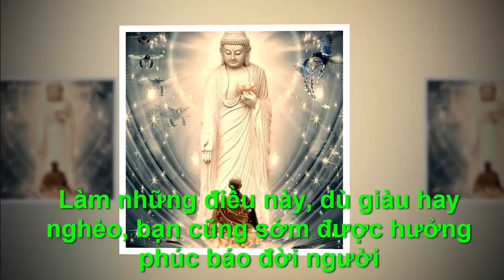LÀM NHỮNG ĐIỀU NÀY DÙ GIÀU HAY NGHÈO ,BẠN CŨNG SỚM ĐƯỢC HƯỞNG PHÚC BÁO ĐỜI NGƯỜI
●TUYÊN BỐ MIỄN TRỪ CÁC TRÁCH NHIỆM PHÁP LÝ:
👋 Chào tạm biệt và hẹn gặp lại các bạn trong các video tiếp theo. LÀM NHỮNG ĐIỀU NÀY DÙ GIÀU HAY NGHÈO ,BẠN CŨNG SỚM ĐƯỢC HƯỞNG PHÚC BÁO ĐỜI NGƯỜI